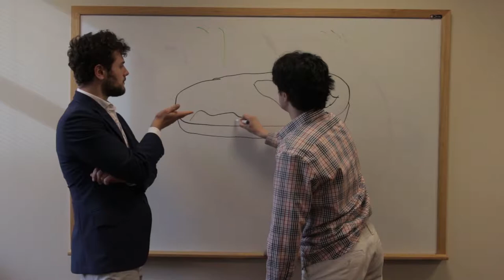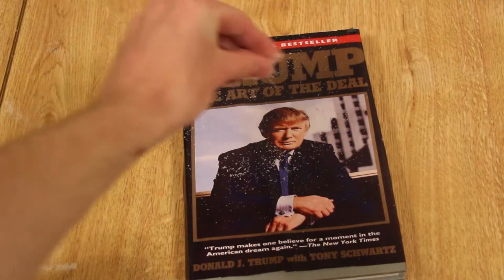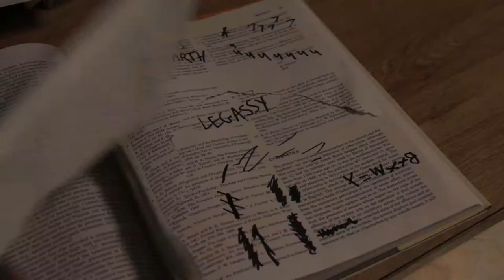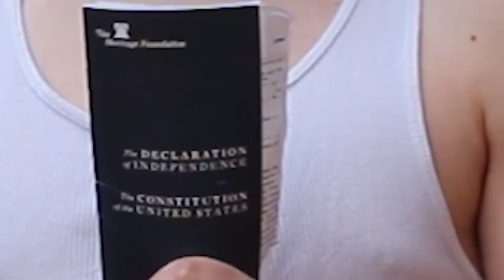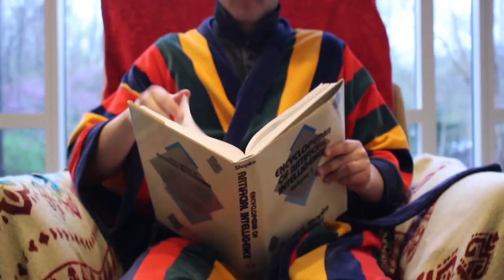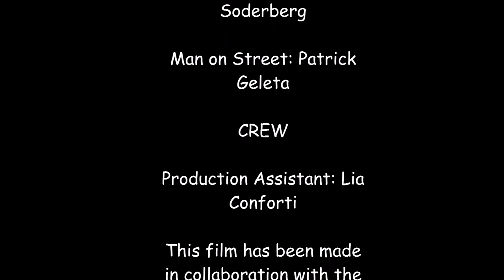Notetaker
Directed by Jimmy Geleta
In association with Maryland Filmmakers Club
go.umd.edu/marylandfilmmakersclub